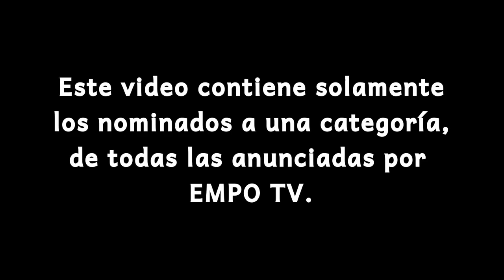EMPO Awards 2015: Mejor Videoclip (Nominados)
Los nominados a la categoría "Mejor Videoclip", de los EMPO Awards 2015.

The nominees for the category "Best Videoclip", of the EMPO Awards 2015.